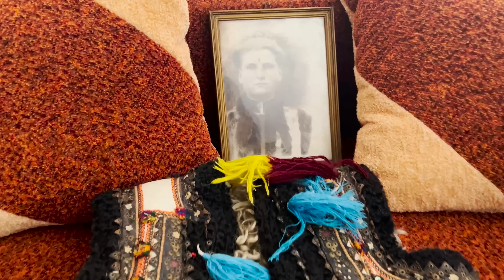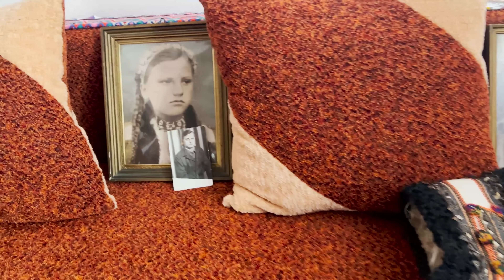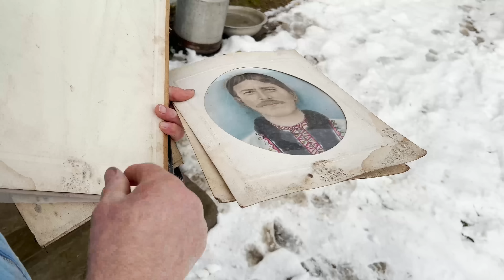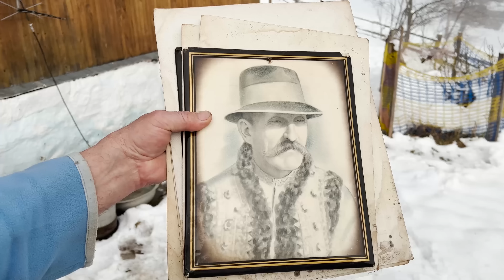Хутір Яршиця вже безлюдний, хоча який тут потенціал, поруч Яремче та Буковель.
Продовженя нашої експедиції по присілку Ділок.  Ми пройшлися чарівним зимовим лісом з хутору Яршиця вийшли на Запотік та спустились до присілку Припір, в якому познайомились із старожилом, дідусь якого, Микола Вередюк був відомим майстром, який робив писані інкрустовані столи микуличинського типу. В цій експедиції нам пощкстило і аобкчити такий стіл, якому вже більшк 120 років, вже унікальний музейний експонат! Також в цьому відео покажу вам, як живуть люди в Карпатах не попри цкнтральну дорогу. Коли зима замітає, то машиною до хати не під‘їдеш, тому люди в таких місцях дивуть дуже самобутньо. Якщо ви хотіли б жити в такиз місцях, напишіть в коментарях. Дякуємо нашим патронам, завдяки вам ми можемо частіше їхдити в експедиції. Підтримуймо наші збройні сили перш за все, перемога вже не за горами!